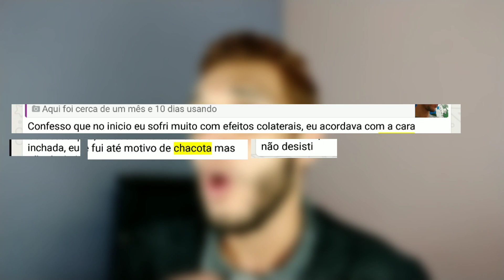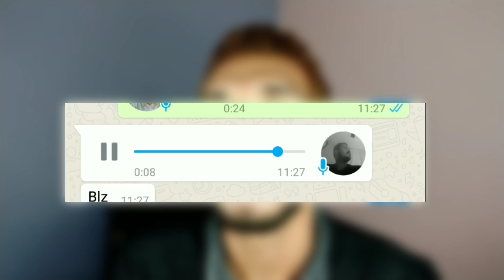RESULTADOS E EVOLUÇÕES COM MINOXIDIL #1 🧔🏻🔥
Minoxidil funciona sim! No quadro de evolução dos inscritos aqui do canal (ou evoluções com Minoxidil) são mostrados vários resultados de usuários de todo o Brasil; os vídeos de evoluções motivam e ajudam muitos usuários a iniciarem o tratamento, pois muita gente ainda não acredita na eficácia do produto, que melhora muito a aparência e a autoestima de muitas pessoas. É sempre bom lembrar que para ter resultados significativos tem que ter disciplina e paciência, pois pelos não nascem no dia para a noite, mesmo assim vale muito a pena e os resultados são incríveis!